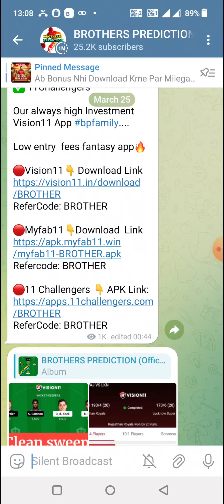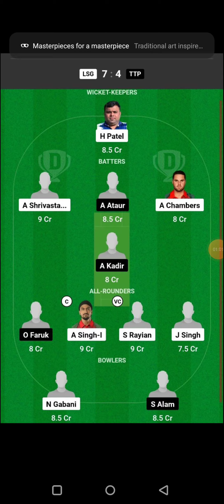AEC vs ALH KUWAIT RAMADAN T10 ELITE LEAGUE CRICKET DREAM11 TEAM PREDICTION TODAY MATCH